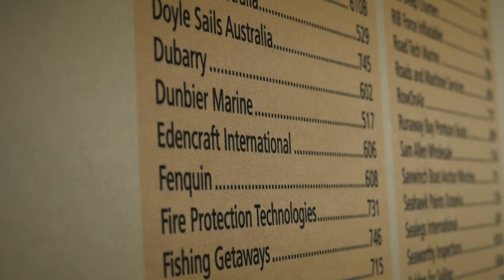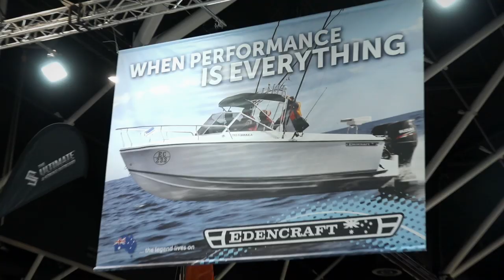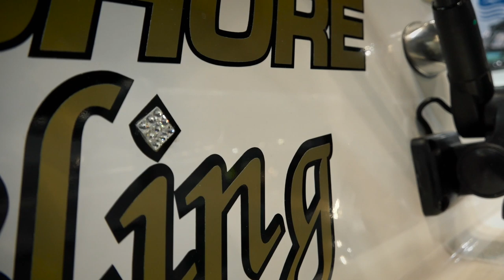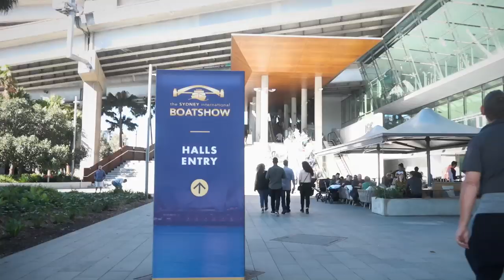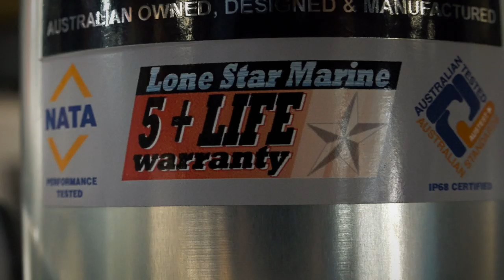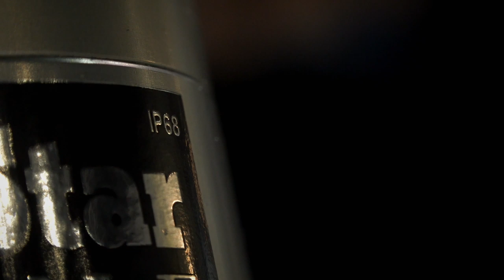Edencraft TV - Season One Finale!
We hit the Sydney International Boat Show for a huge five days of showcasing the very best Edencraft has to offer to the masses! Hard work, a few well earned drinks and a visit from our friends at Transtyle & Lone Star...

Tune in to the season one finale of Edencraft TV to jump on board one of our amazing boats. The 6.0m Offshore, 233 Formula Classic and 233 Formula Platinum models are all on show!

Want to see more Edencraft TV episodes, video rundowns of every boat to leave the Edencraft factory, customer reviews and more?